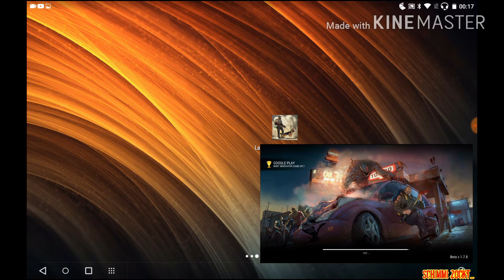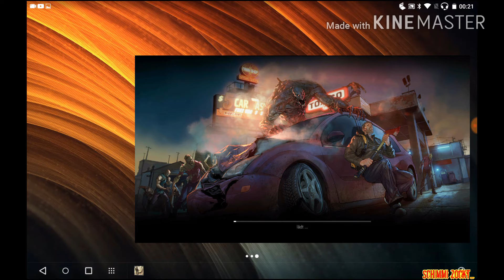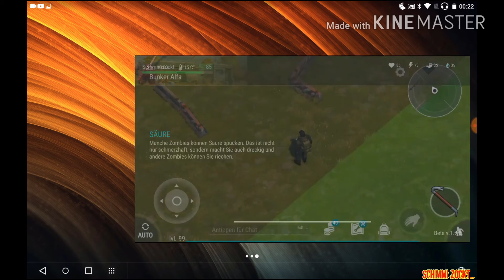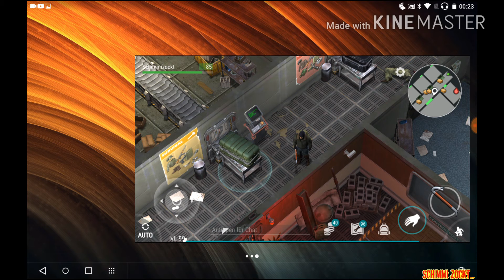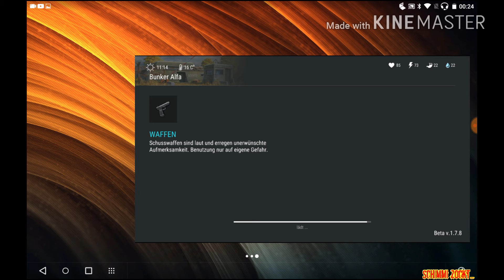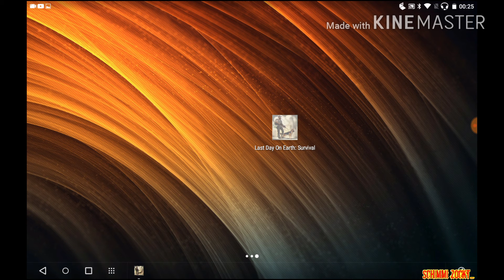Last Day on Earth (deutsch) Episode #18 - Chopper Tank zu 100% bekommen!!! - Anleitung zum Schummeln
In Episode #18 zeige ich euch detailiert, wie man mit Hilfe eines zweiten Gerätes (Smartphone/Tablet) zu 100% den Chopper Tank oder den Lenker, C4, schallgedämpfte Waffen oder was auch immer aus den Kisten im Bunker Alfa bekommen kann. Es handelt sich dabei um die Ausnutzung eines Bugs/Glitches/Exploit!!! Ob Kefir! das zurück verfolgen kann, kann ich euch nicht sagen. Daher BENUTZUNG AUF EIGENE GEFAHR!

Wenn ihr mehr Videos über bugs und glitches sehen wollt, schreibt das in die Kommentare!

Grüße Schimmi